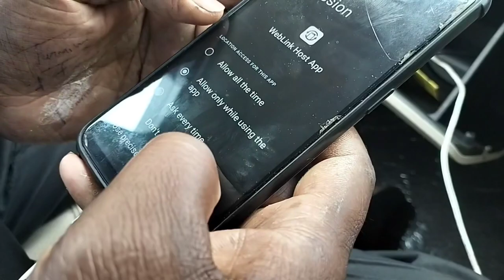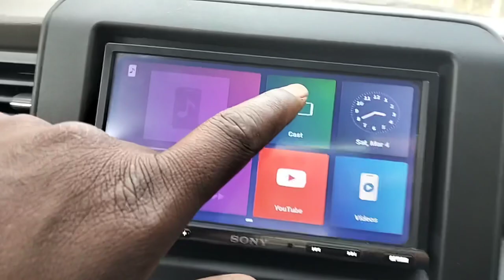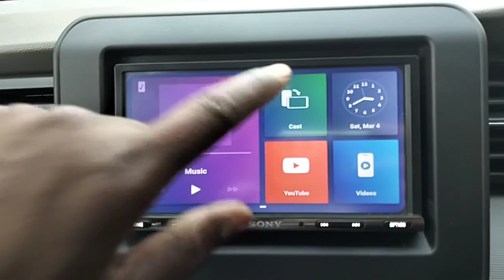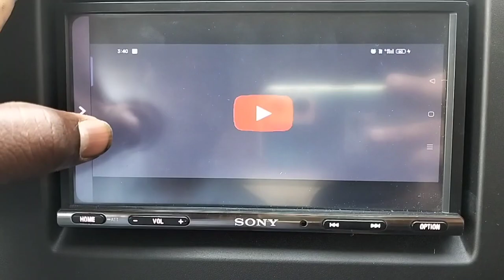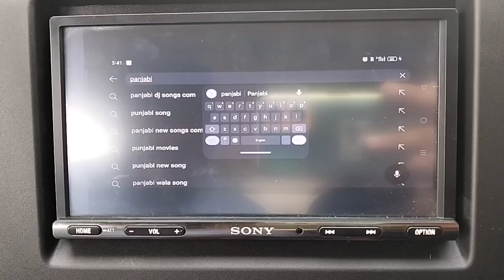Sony music System Mirror Link Kaise Karen (in new 2023)